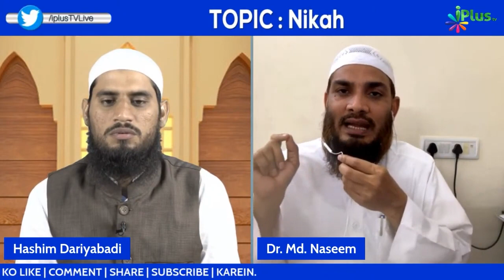Specific Case Mein Abortion Karana Kaisa Hai? by Dr. Mohammad Naseem Madani iPlus TV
UPI : donateilm@icici